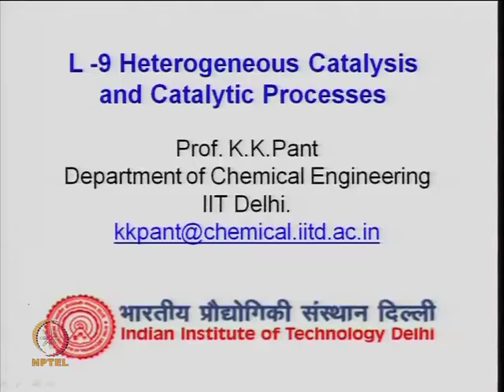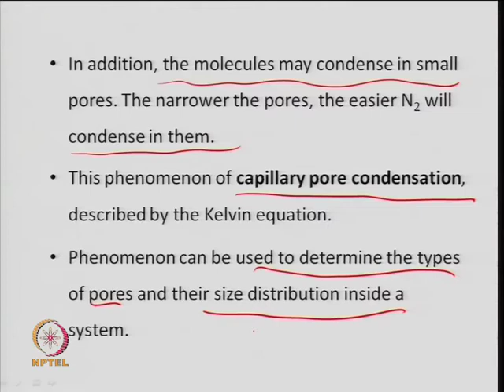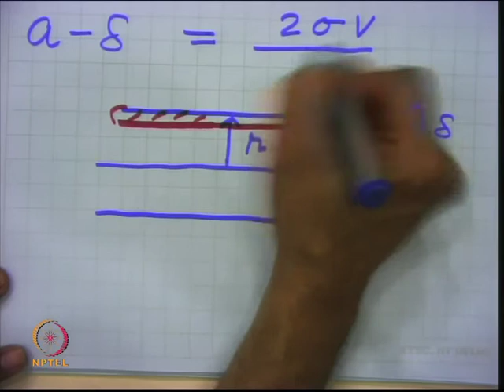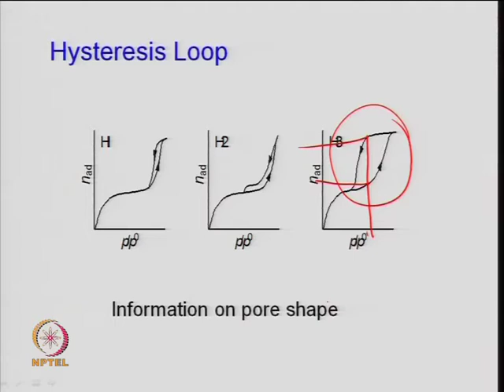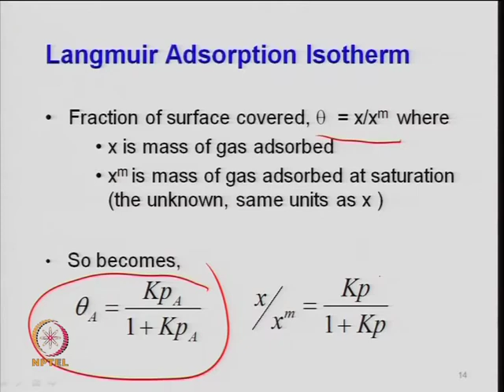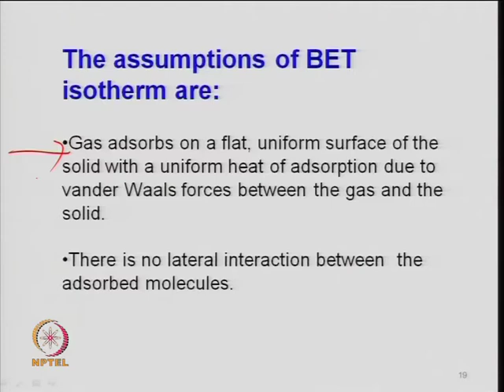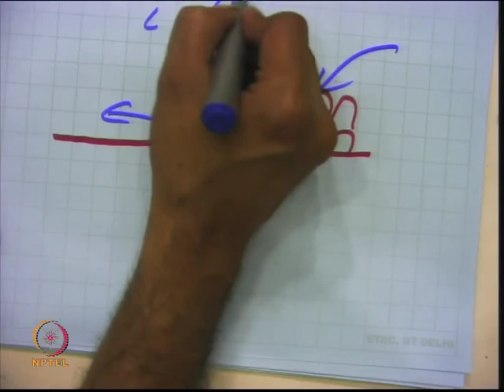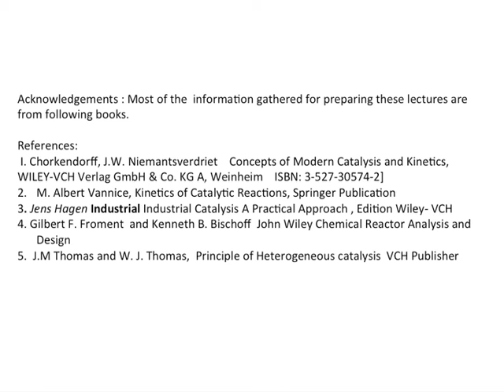Mod-03 Lec-09 Lec 9